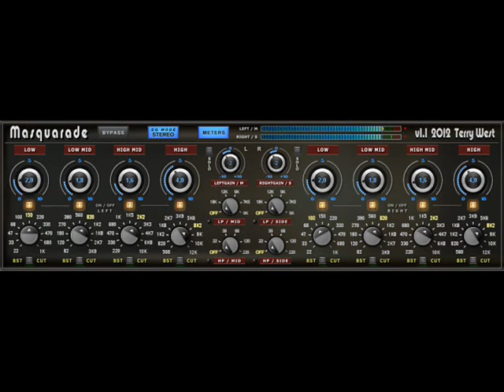MASQUARADE Master Channel EQ 1.1 - Free VST synth - GuapitaMusic.webs.com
MASQUARADE Master Channel EQ 1.1 BETA -  Free VST synth

DESCRIPCION:

Functions:

* Bypass.

* Seperate left/right (mid/side) output gain.

* 4 bands for left/right.

* 11 freq for each band.

* 5 LP/HP filters for each side.

* Stereo or MS EQ modus.

* On/off per band.

* Boost/cut per band.

* Solo listen for Mid/Side mode.

* Meters on/off.

* Output Stereo meters with peakhold.

* Full Tooltips on all functions.

* Midi automation.

* 23 great presets ;)

Fruity loops samples live packs ableton plugins vsti cubase rewire reason refill magix music maker soundpools presets tutoriales componemos Guapita Music Sound Dvd "FL Studio (Software)" "Minimal Techno (Musical Genre)"